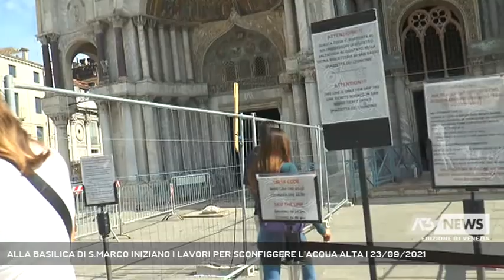ALLA BASILICA DI S.MARCO INIZIANO I LAVORI PER SCONFIGGERE L’ACQUA ALTA | 23/09/2021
A3 NEWS Venezia 23/09/2021 - VENEZIA - In Piazza San Marco a Venezia sono iniziati i lavori per la posa delle barriere di vetro che dovranno difendere la basilica dall’acqua alta.Alte maree permettendo, l’intervento dovrebbe concludersi tra tre mesi.  || Può finalmente sorridere Carlo Alberto Tesserin, primo procuratore di San Marco. I cantieri circondano la Basilica da Piazzetta dei Leoncini fino a Palazzo Ducale, quando – se tutto va bene – tra tre mesi completeranno la propria opera, delle barriere di vetro saranno schierate a difendere con discrezione estetica la cattedrale da uno dei suoi nemici più pericolosi: l’acqua alta.In mille anni di storia questa chiesa ha subito tanti interventi ma mai come quello iniziato ora. D’altronde la zona più bassa di Venezia deve combattere da sola la guerra contro l’acqua alta. Gli innalzamenti del Mose avvengono con maree che per l’area marciana sono ancora troppo alte. Ad Agosto col resto della città asciutta, qui si è continuato ad andare sotto acqua provocando – soprattutto per i disastri causati dalla salsedine – un danno intollerabile ad un patrimonio artistico unico al mondo. - Intervistati CARLO ALBERTO TESSERIN (PRIMO PROCURATORE DI SAN MARCO) (Servizio di Filippo Fois) - Segui Antenna Tre anche sul digitale terrestre! Visita il sito